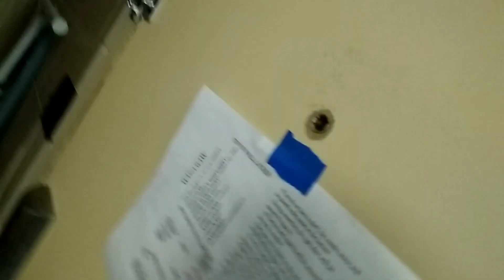3 day short and sweet video